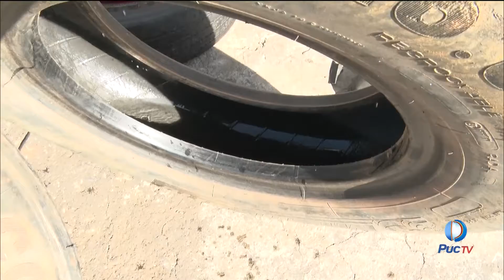Confira a Operação Cata Pneus 2019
O objetivo é retirar dos locais pneus que estão acumulando água e contribuindo para a proliferação do mosquito Aedes Aegypti.
INFORMAÇÕES:
Assista: